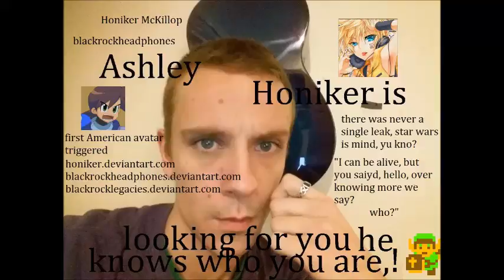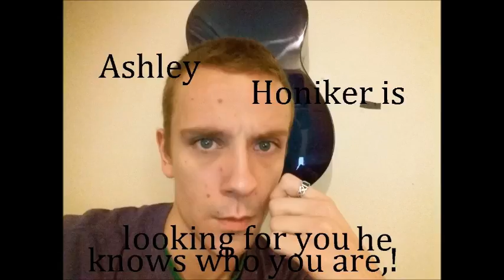blackrockheadphones304, on my said